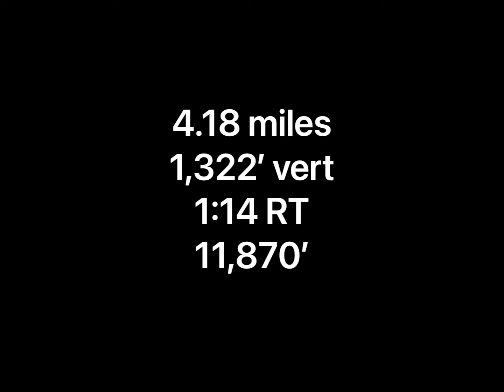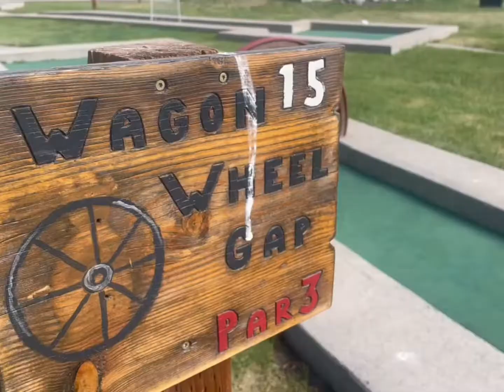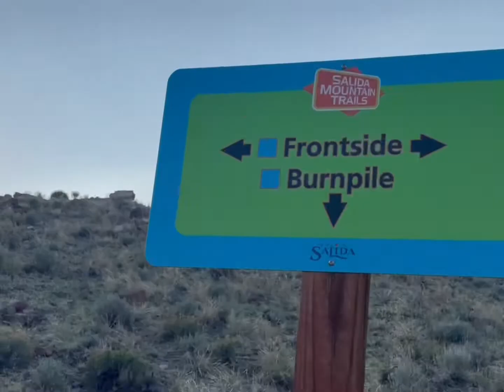ilgVlog166; Salida, Colorado - Trail Racing Nationals; Training Camp #1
16 1/2 -minutes filled with Wholistic Fitness® inspiration, education, and focused fun to jump start your own training week ever Higher!

Dewa is 90-days out from HS National Trail Running Championships so we road trip up north to Salida, Colorado - the site of the race to find and run the exact course. I arrange some fun, creative, and beautiful training along the way...